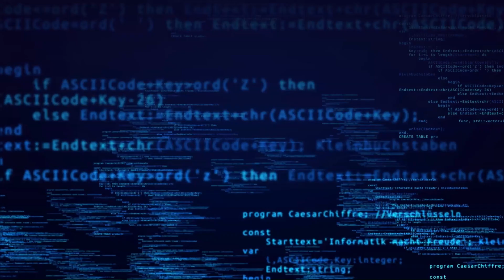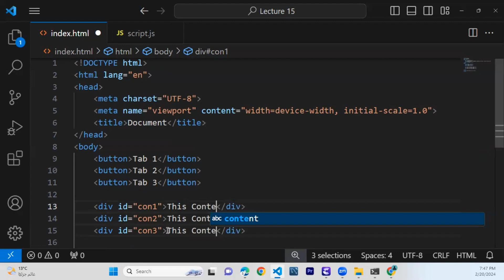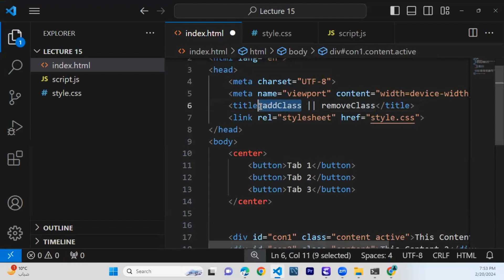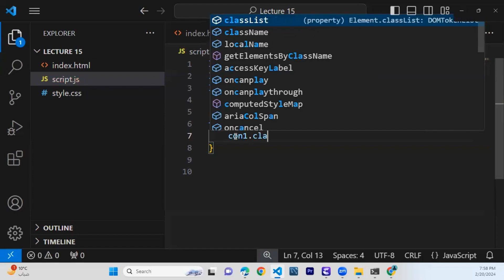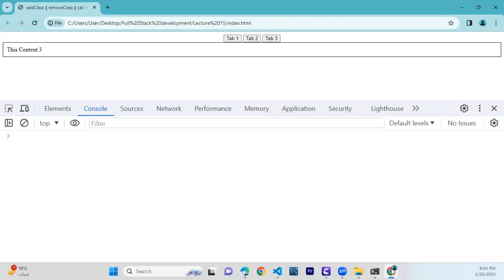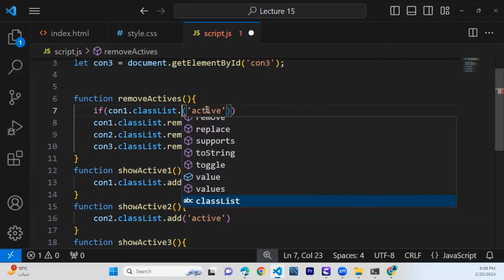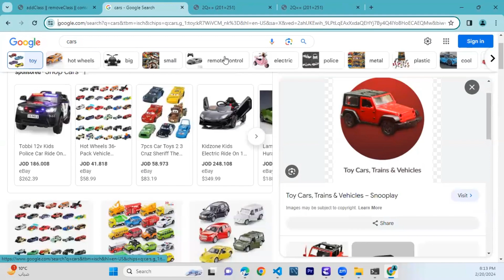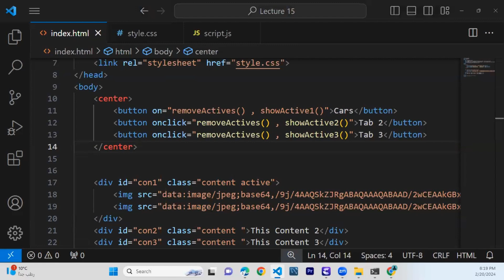Lecture 15: addClass and removeClass pricticing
In Lecture 15, we focus on dynamically manipulating CSS classes using JavaScript, particularly through the methods addClass and removeClass. These methods are essential for modifying the styles of HTML elements in response to user interactions or other events, allowing for more interactive and responsive web applications.

Key Topics Covered:
Introduction to Class Manipulation:

Understand the importance of dynamically changing CSS classes to enhance user experience.
Overview of how JavaScript can interact with the DOM to add, remove, and toggle classes on HTML elements.
Using addClass and removeClass:

addClass: Learn how to add one or more classes to an element.
removeClass: Understand how to remove one or more classes from an element.
Practical Examples:

Adding and Removing Classes on Click:
Implement a button that, when clicked, changes the class of a target element to modify its style.
Dynamic Content Styling:
Change the style of elements based on content or state changes
Combining addClass and removeClass:

Implementing more complex interactions where multiple classes need to be added or removed based on conditions.
Using classList.toggle for simpler class state management.
Best Practices:

Ensure class names are meaningful and adhere to a naming convention.
Avoid excessive class manipulation to maintain readability and performance.
Use CSS transitions for smoother visual changes when classes are added or removed.
Learning Outcomes:
By the end of this lecture, students should be able to:

Use addClass and removeClass to dynamically change the classes of HTML elements.
Implement interactive features such as toggling classes on user interactions.
Apply class manipulation for form validation and dynamic content styling.
Combine class manipulation methods to handle more complex scenarios.
Summary
Lecture 15 equips students with the skills to dynamically manipulate CSS classes using JavaScript. Through practical examples and hands-on exercises, students will learn how to enhance user interactions and create more responsive web applications by adding and removing classes efficiently. These techniques are fundamental for building interactive and modern web experiences.